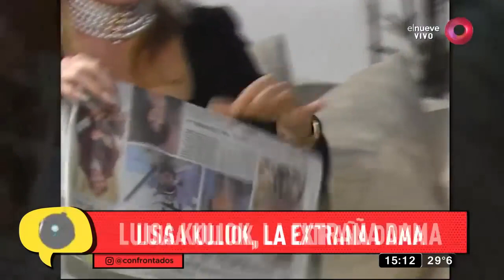LUISA KULIOK RECUERDA LA EXTRAÑA DAMA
LUISA KULIOK RECUERDA "LA EXTRAÑA DAMA" 30 AÑOS DESPUES 2019